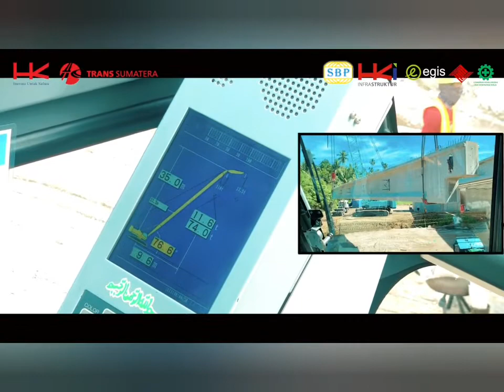HKI-SBP Erection Girder Jembatan Sungai Tapakis Parit Malintang, Tol Padang-Pekan Baru | Juli 2021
Kerja sama PT HUTAMA KARYA INFRASTRUKTUR dengan PT SARANA BAJA PERKASA. Proyek Pengangkatan Balok Girder Beton Jembatan Sungai Tapakis Parit Malintang, Tol Tebing Padang-Pekan Baru
Juli 2021

SBP Project Manager : Ramses Panjaitan, ST
SBP Marketing in charge : Hendra Oktavio

Proyeksi Pekerjaan :
Heavy duty girder transport trailer.
Erection girder panjang 40,8 meter, estimasi berat total 90 ton.